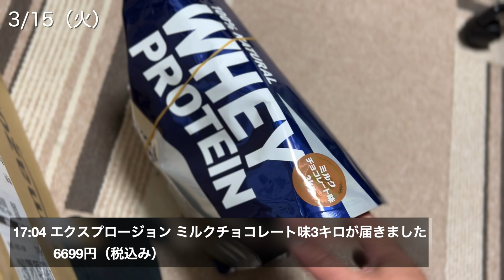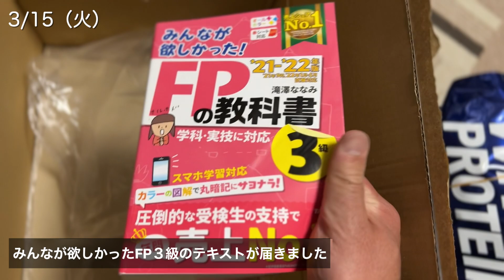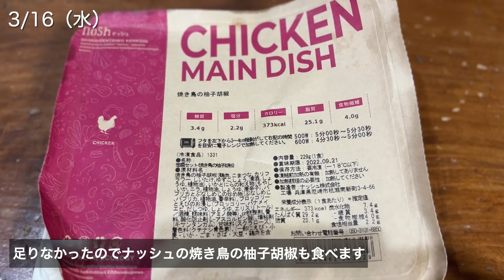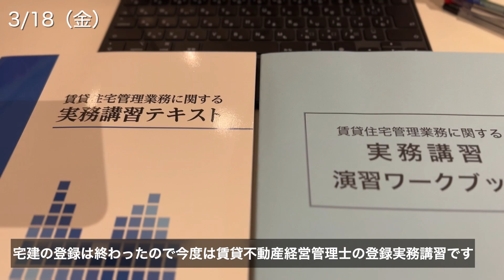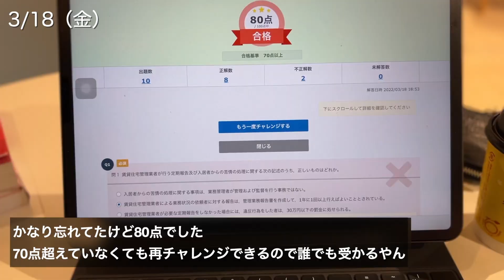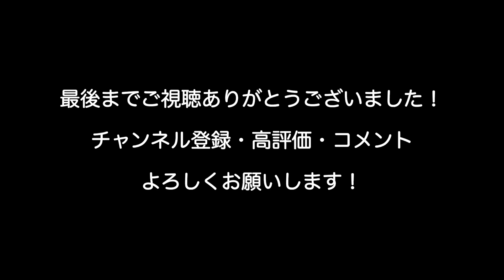［ホームジム］ケトジェニック開始！今週のホームジム筋トレルーティン 3/15〜3/18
今週からゆるくケトジェニックを開始しました。
中途半端な糖質制限をすると体調が良くないのでできるだけ糖質をカットします。
晩御飯は家族の献立に合わすのでその中で食べれるものだけ食べます。

【関連動画】

［ホームジム］今週のホームジム筋トレ＆副業不動産エージェントルーティン 2/7〜2/10

［ホームジム］筋トレ大好きアラフォーサラリーマン 今週のルーティン 1/31〜2/4

［ホームジム筋トレ］筋トレ大好きアラフォーサラリーマンの平日ルーティン

［ホームジム筋トレ］平日の筋トレ-ルーティン 不動産エージェントの初仕事が来た！

宅建試験独学で2回落ちて3回目で受かった！落ちたからこそわかるいい勉強法悪い勉強法

［ホームジム筋トレ］賃貸不動産経営管理士試験勉強ルーティン＆ダイエット 11/1〜11/5

［ホームジム筋トレ］賃貸不動産経営管理士試験勉強ルーティン＆ダイエット

［ホームジム筋トレ］宅建試験が終わったので賃貸不動産経営管理士の勉強始めます！

［令和3年度宅建試験］ボーダー35点 どんな間違いした？気をつける点の話

［ホームジム筋トレ］ローファットダイエット宅建模試 平日ルーティン 10/4〜10/8

［ホームジム筋トレ］ローファットダイエット宅建勉強 平日ルーティン 9/27〜10/1

［ホームジム筋トレ］ローファットダイエットフル食 平日ルーティン 9/21〜9/24

［ホームジム筋トレ］5日で約5キロ減！ローファットダイエットフル食 平日ルーティン 9/13〜9/17

［ホームジム］ケトジェニックからローファットに切り替えた平日ルーティン 9/6〜9/10

［ホームジム］糖質制限ケトジェニック100日経過 フル食＆ホームジム筋トレルーティン7/31〜8/6 ケトジェニックダイエット| KETO WEEKLY ROUTINE IN JAPAN

［ホームジム］糖質制限ケトジェニックのフル食＆ホームジム筋トレルーティン7/26〜7/30 ケトジェニックダイエット| KETO WEEKLY ROUTINE IN JAPAN

［ホームジム］糖質制限ケトジェニックのフル食＆ホームジム筋トレルーティン7/19〜7/23 ケトジェニックダイエット| KETO WEEKLY ROUTINE IN JAPAN

［ホームジム］糖質制限ケトジェニックのフル食＆ホームジム筋トレルーティン7/12〜7/16 ケトジェニックダイエット| KETO WEEKLY ROUTINE IN JAPAN